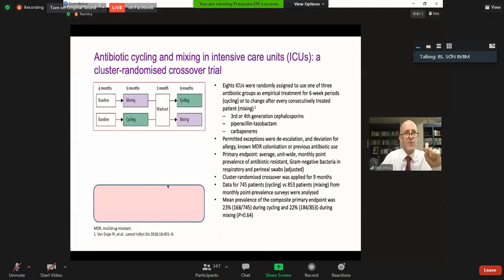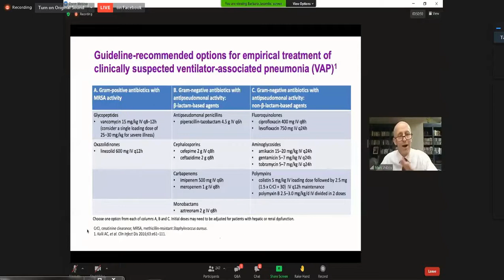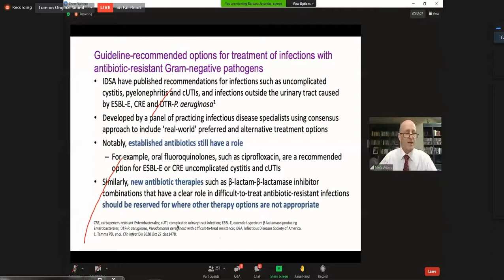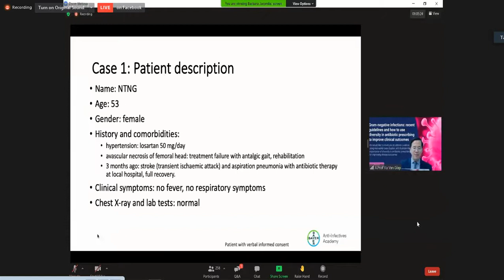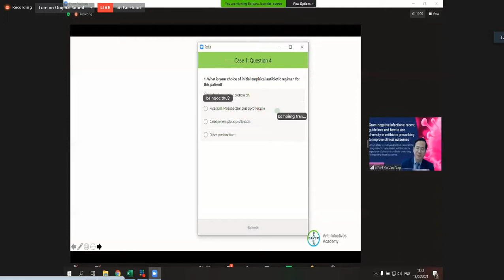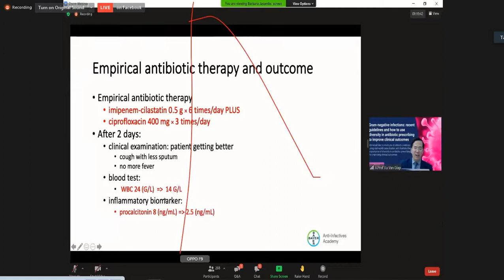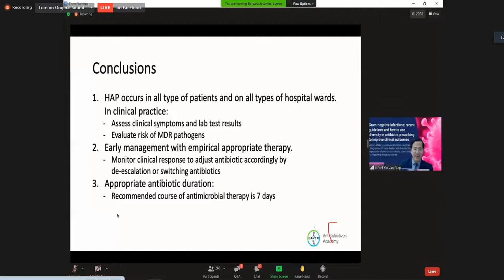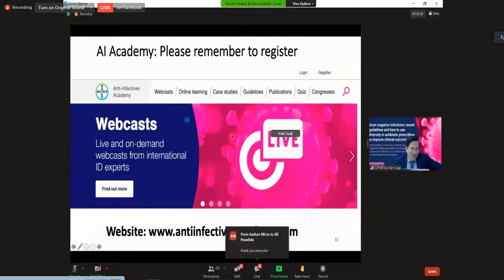Nhiễm khuẩn Gram âm: các hướng dẫn hiện hành và ứng dụng sự đa dạng trong kê đơn 18/03/2021